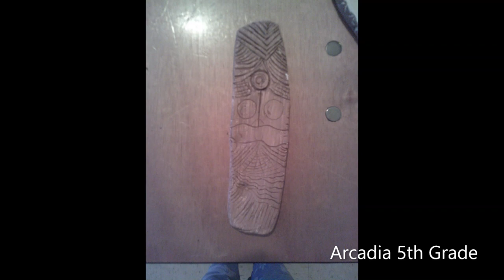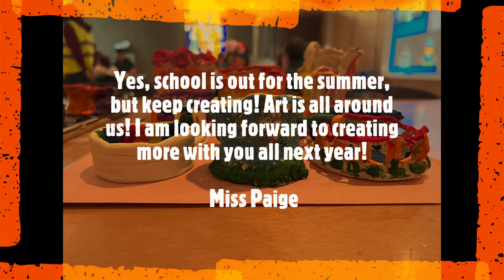Video AMP Art 2022-23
Aspen Meadow's Virtual Art Show 22-23 School Year.